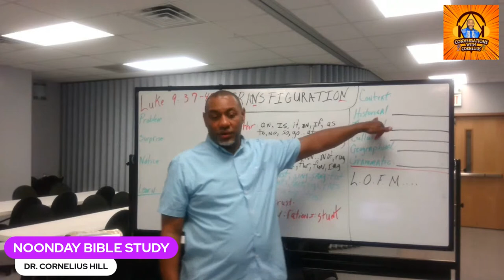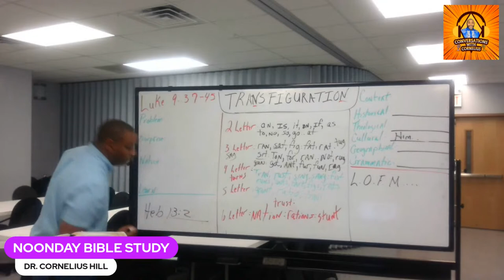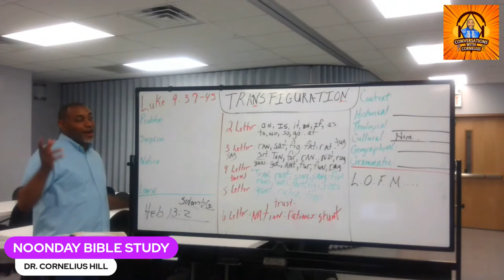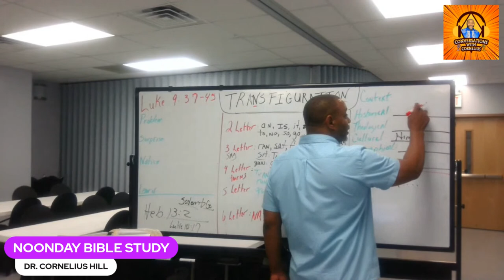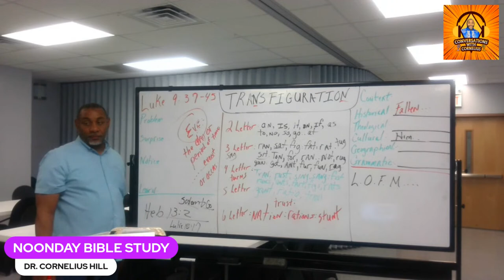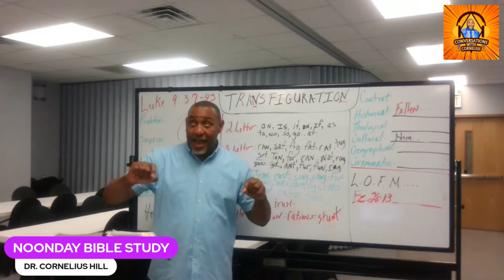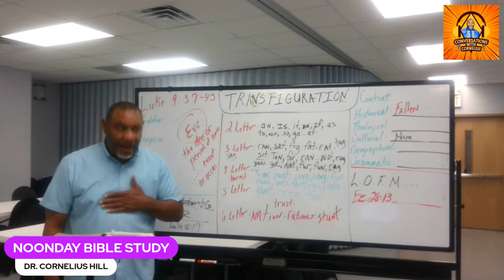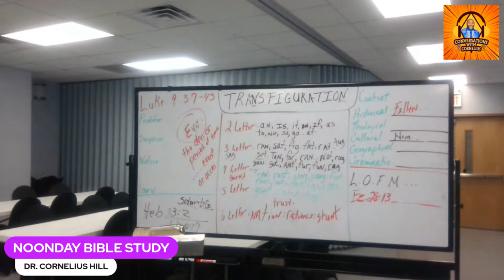9/6/2023 NOONDAY BIBLE STUDY "THE BOY POSSESSED WITH A DEVIL"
GOOD AFTERNOON, THIS IS THE DAY THE LORD HAS MADE I WILL REJOICE AND BE GLAD IN IT. THE BOY THAT WAS POSSESSED WITH A DEVIL WAS EVENTUALLY DELIVERED. THERE ARE TIMES IN LIFE WHEN WE HAVE TO WAIT ON JESUS ARRIVAL BEFORE DELIVERANCE COMES.